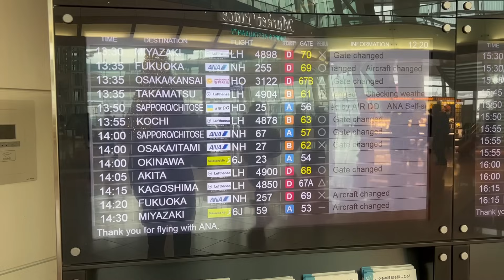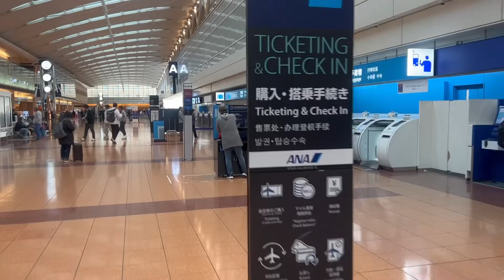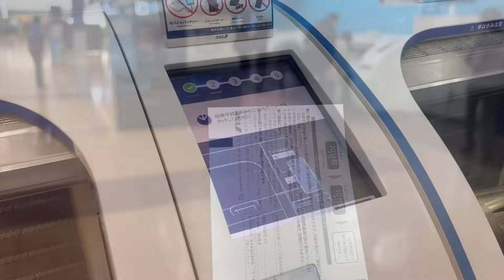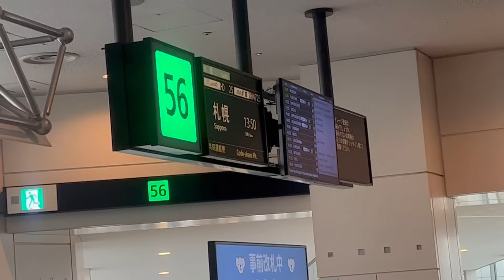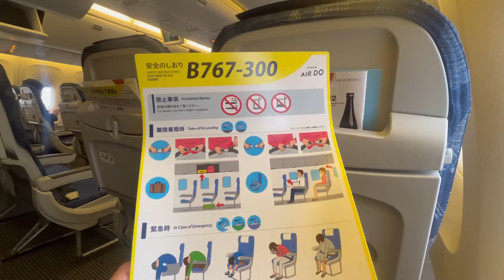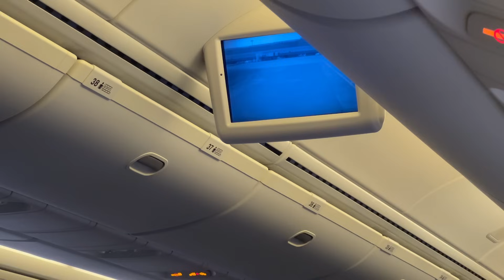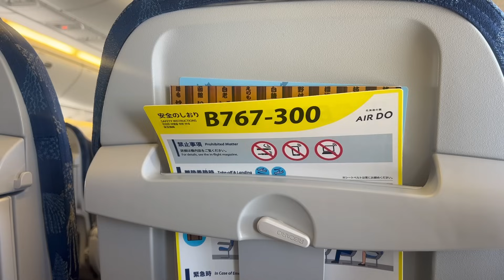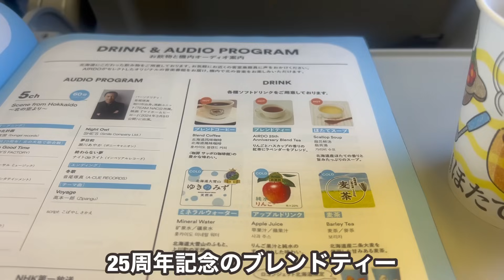ANAで購入したが他社運航...優遇対応はあるのか！？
【会社/Company】エアドゥ
【機体/Type】B767-300ER
【区間/Section】羽田空港→新千歳空港
【クラス/Class】普通席
【ラウンジ/Lounge】ANA LOUNGE